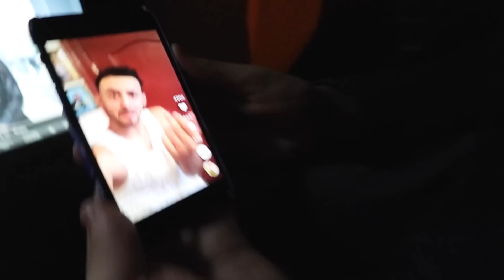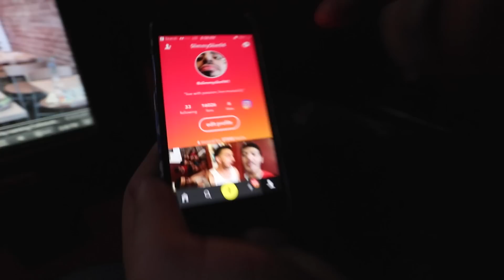LADY WANTS TO MARRY MY DAD!!!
This lady really wanted to marry my Dad!! hahaha Hope you all have an amazing day :)